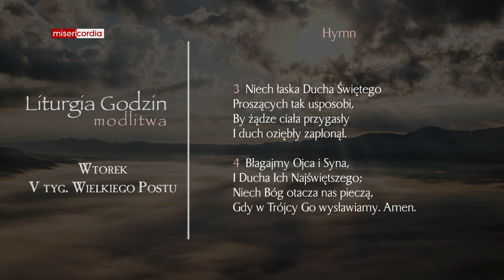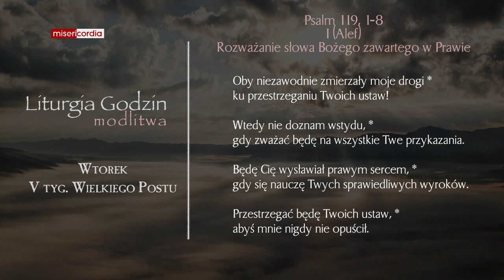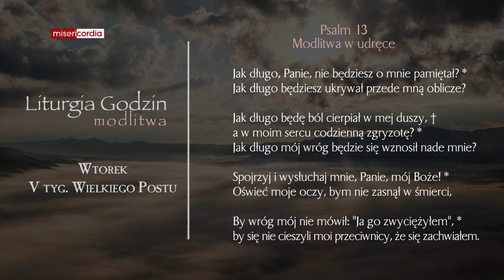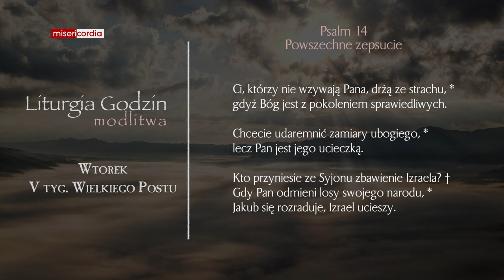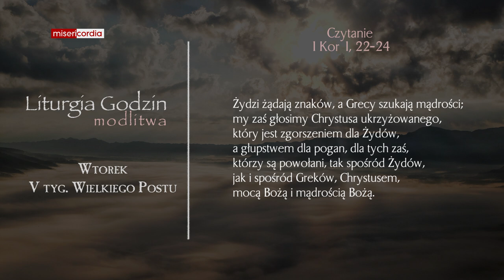Liturgia Godzin | Modlitwa Południowa | Wtorek, V tyg. Wielkiego Postu